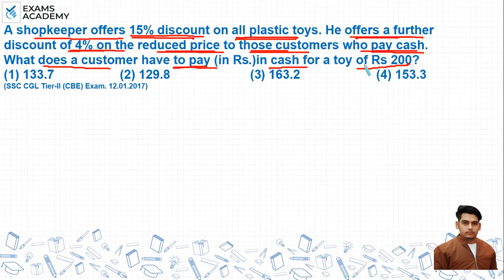A shopkeeper offers 15% dis-count on all plastic toys. He offers a further discount of 4% on the ?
He offers a further discount of 4% on the reduced price to those customers who pay cash. What does a customer have to pay (in Rs.) in cash for a toy of Rs 200?